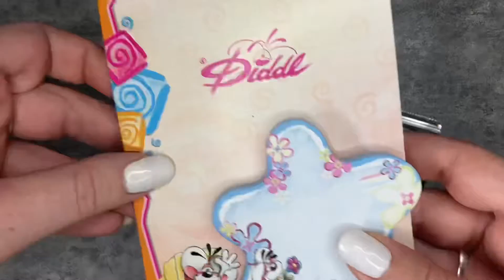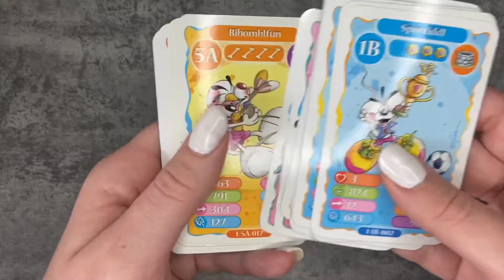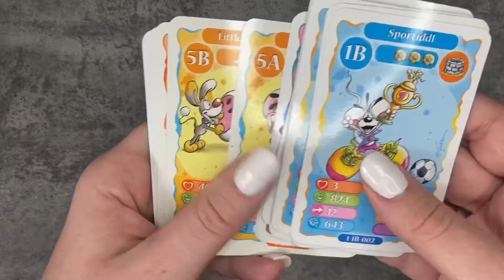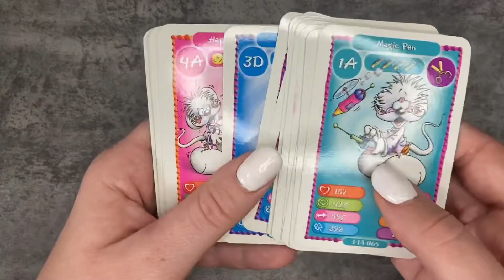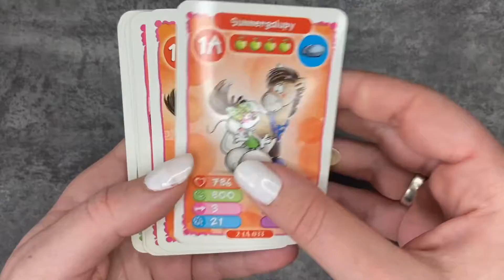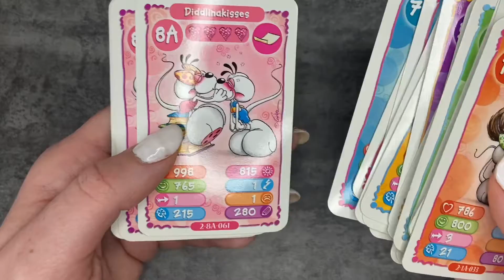ASMR - CARTES DIDDLES. C’EST SUPER RARE MAINTENANT!!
🥰 ASMR - Cartes diddle pour ceux qui ont connu quand ils étaient petits. Maintenant c’est pratiquement impossible à s’en procurer. Dites nous si vous avez des objets de la collection diddle où si vous connaissez un magasin près de chez vous 😉

⚪️Vinted

🟢Tipee